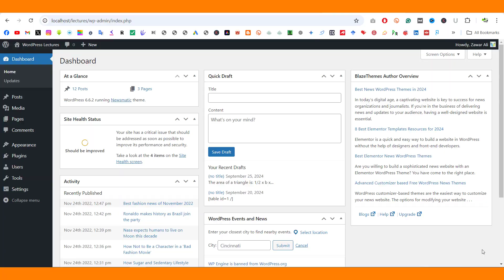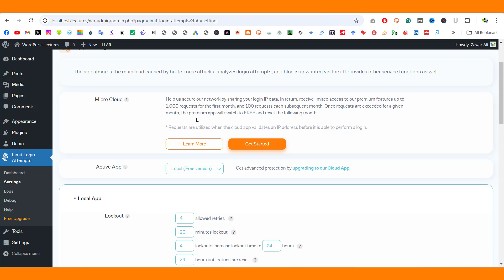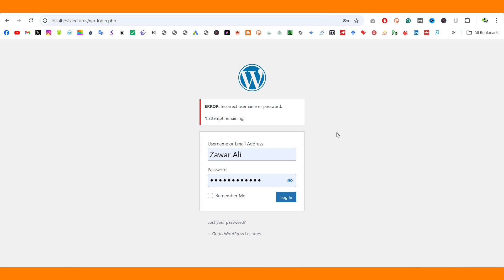How to Limit Login Attempts in WordPress | Keep Your Site Safe and Secure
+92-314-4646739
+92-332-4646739